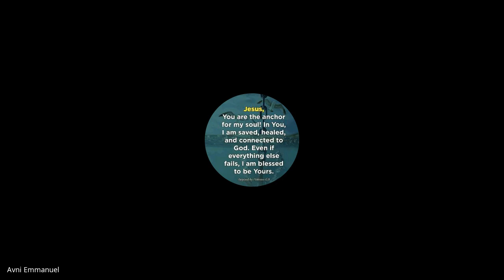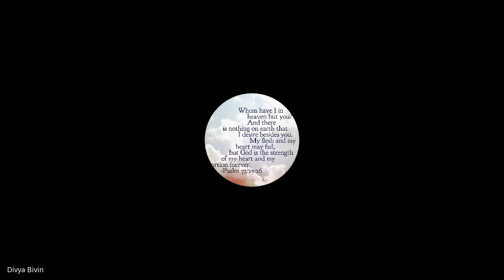1 & 2 Timothy, Titus, Philemon | Lecture 5: BC306-TTP-20230123